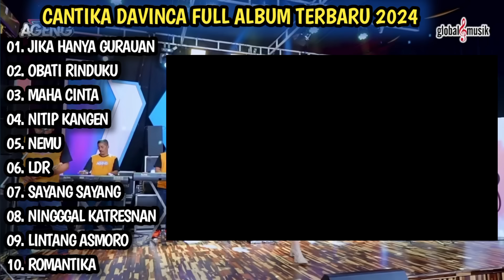CANTIKA DAVINCA FULL ALBUM | JIKA HANYA GURAUAN, CANTIKA DAVINCA FT AGENG MUSIC - FULL ALBUM